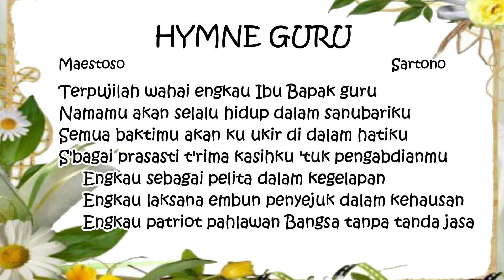Hymne Guru - Farha & Kayla (GIS Choir Global Islamic School)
Hymne Guru Cipt. Sartono

Terpujilah wahai engkau Ibu Bapak guru
Namamu akan selalu hidup dalam sanubariku
Semua baktimu akan ku ukir di dalam hatiku
S'bagai prasasti t'rima kasihku 'tuk pengabdianmu

Engkau sebagai pelita dalam kegelapan
Engkau laksana embun penyejuk dalam kehausan
Engkau patriot pahlawan Bangsa
Tanpa tanda jasa

Vocal Director & Video: Restiawan Yulistiar
@Nada Restiawan